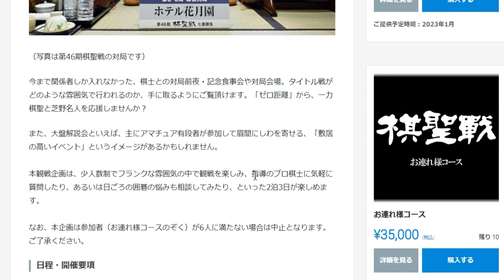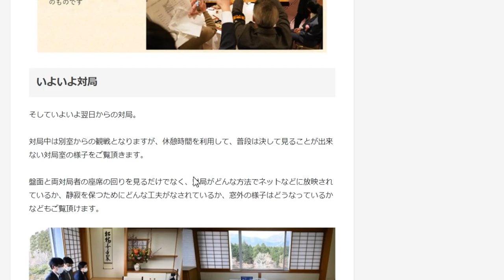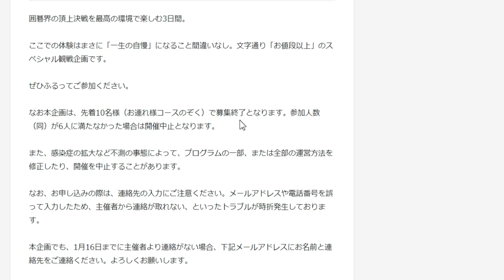【囲碁】囲碁界最高峰の棋聖戦と横浜囲碁サロンがまさかのコラボ！？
詳細はこちらをご確認下さい